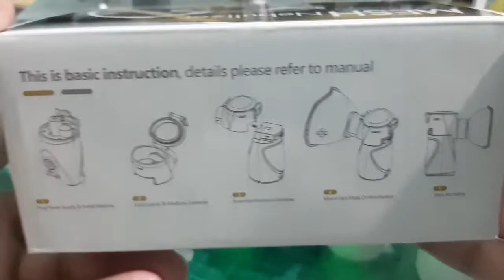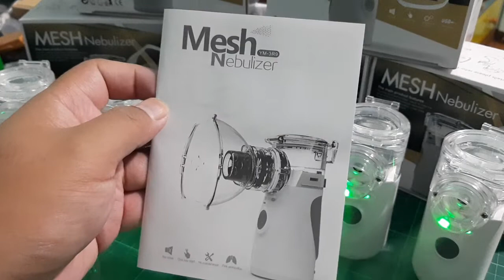Mesh Nebulizer w/2 mist modes